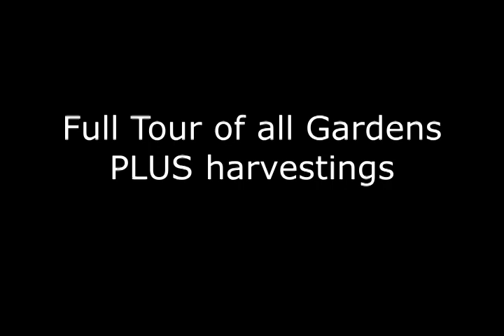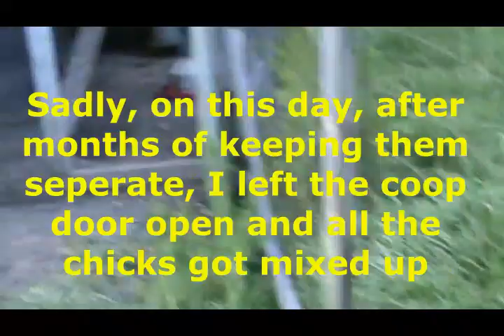Full Tour of all Gardens PLUS harvestings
Some things are at the end and it's time for seeds, some things are getting close and looking beautiful, and for some crops, the harvest is in full swing.